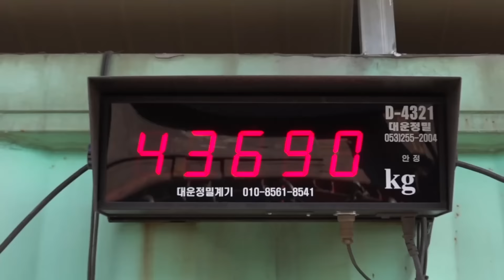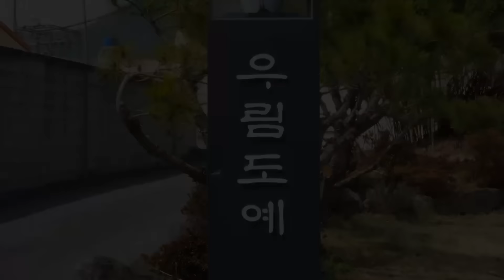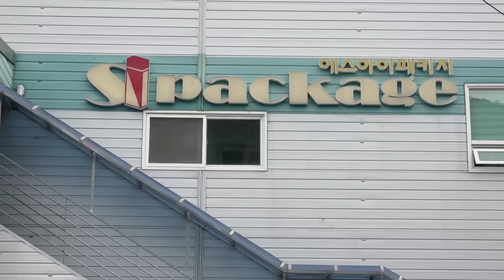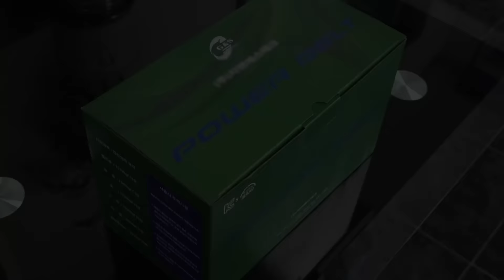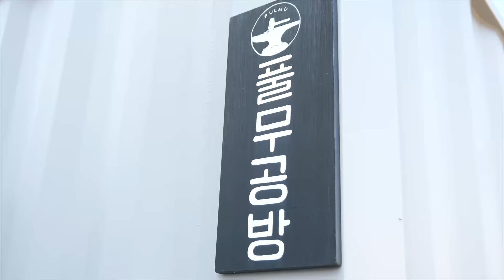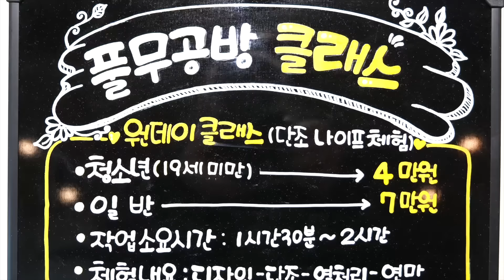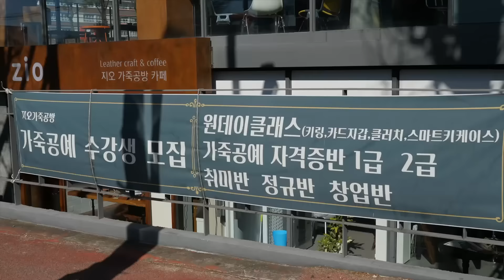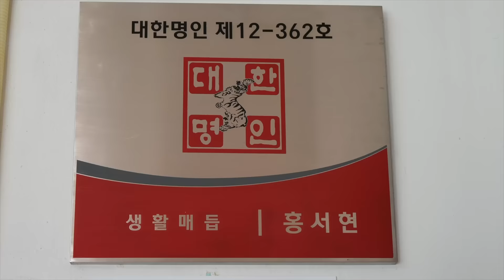Most Popular Video of 2022! Wonderful Korean Manufacturing Processes TOP 10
00:00 intro
00:24 Amazing Scale! process of mass production of rebar. Korean Steel Factory
09:17 amazing! The process of making Korean traditional pottery. Master of Korean pottery.
17:16 process of making Damascus knife. Korea's top handmade knife master.
37:44 Mass Production Process of packaging boxes. Box Factory in Korea.
50:41 process of making bronze bowls in Korea. 100 years of family business for four generations
1:03:38 process of making a fish knife. 106 Year Old Korean Smithy.
1:14:57 Fantastic beauty Damascus knife making process. A skilled Korean blacksmith.
1:27:04 The process of turning an old luxury Gucci bag into a new clutch bag. Korean leather engineer.
1:45:16 Acrylic tray making of process. Specialized acrylic factory in Korea.
1:53:41 The process of making Korean traditional ornaments. Master of traditional Korean knot crafts.